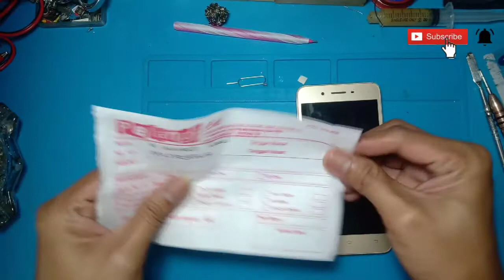SERVIS VIVO Y53 MATI TOTAL Eh ternyata LCD NYA JUGA RUSAK